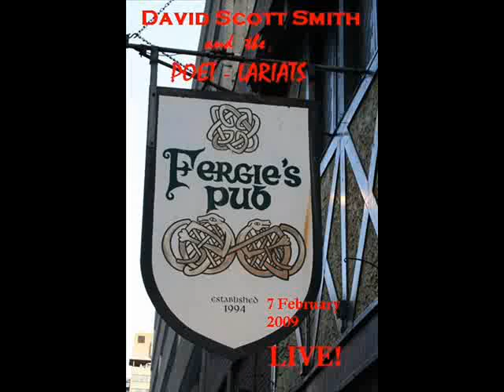Baby What You Want Me to Do?- David Scott Smith & the Poet Lariats Live at Fergie's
David Scott Smith and the Poet-Lariats
the Poet-Lariats are:
Jim Murtaugh on Fender Bass and backing vocals
Frank Bower on Lead Guitar
Jim Goodfellow on Drums
Guest vocals by Kris Ferraro